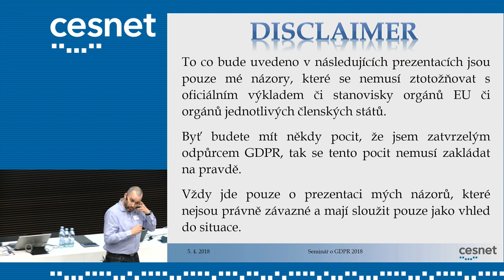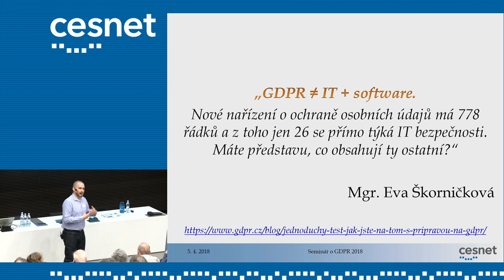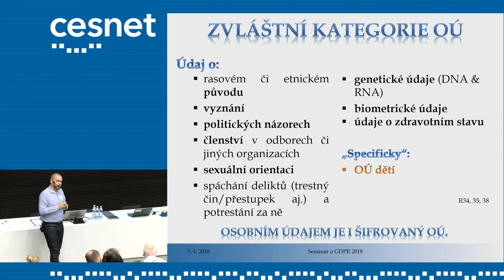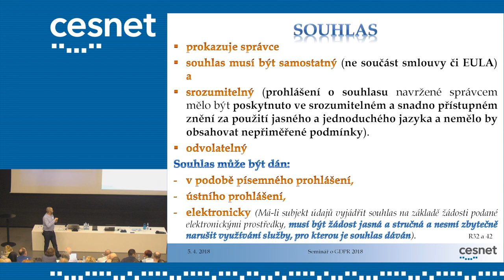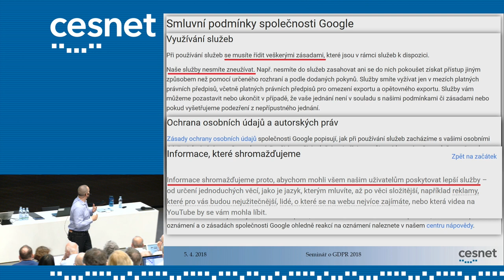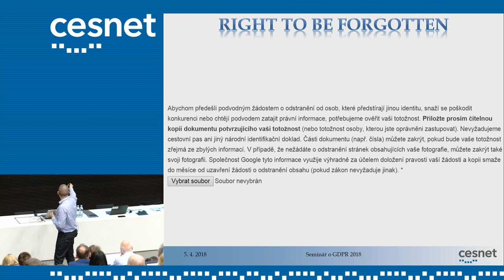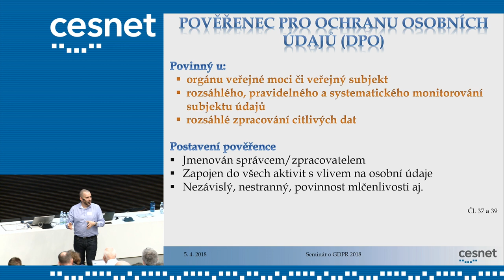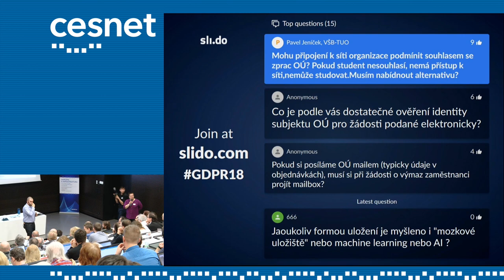Právní úprava ochrany osobních údajů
Doc. JUDr. Jan Kolouch, Ph.D.